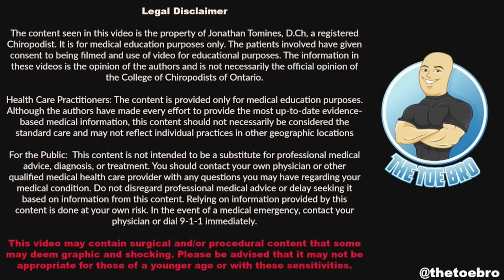THIS WAS ACTUALLY A SKIN AND NOT A NAIL?!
TIRED OF SMELLY STINKY FEET?! THESE SOCKS ARE MADE FOR YOU!!!

Love,